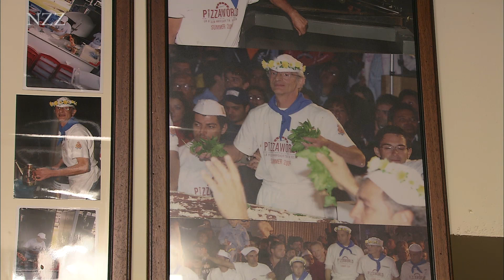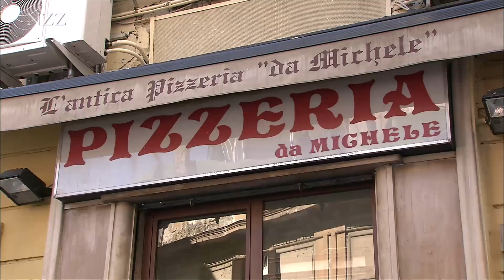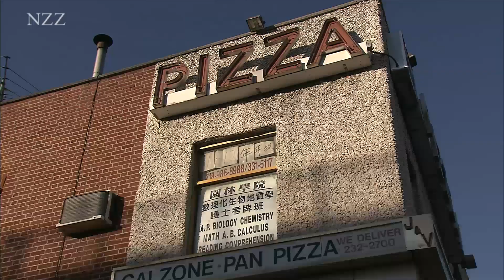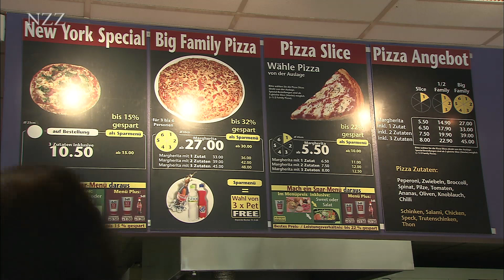Zubereitung der Pizza Napoletana - Besuch der Pizzeria "Il pizzaiolo del Presidente" in Neapel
Unsere kulinarische Reise beginnt in Neapel mit einem Besuch in der Pizzeria "Il pizzaiolo del Presidente". Seit seiner Kindheit macht  Ernesto Cacialli Pizzen und er hat seine Leidenschaft an seinen Sohn und seine Enkelin weitergegeben. Auch in der "Pizzeria da Michele" arbeiten Familienmitglieder zusammen. Heute arbeitet schon die 6. Generation der gleichen Familie. Im 19. Jahrhundert wanderten viele Italiener in die Vereinigten Staaten aus. Mit ihnen nahmen sie nicht nur ihr Gepäck, sondern auch das Rezept für die echte Pizza mit.

Ein Ausschnitt aus der Dokumentation "Pizza, das erfolgreichste Fastfood"